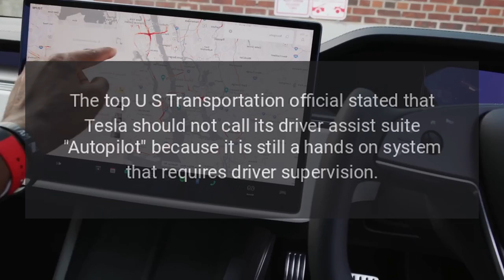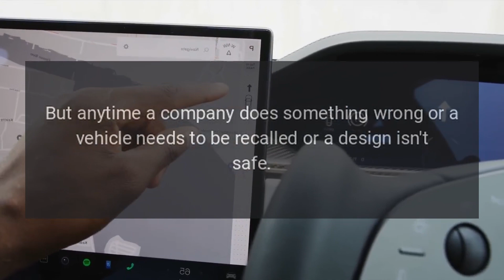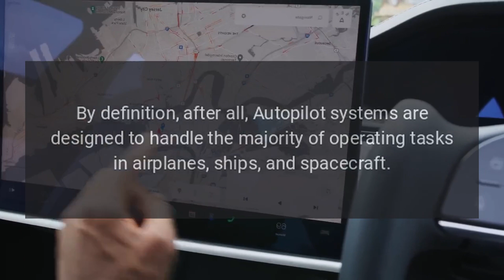Should Tesla Change Autopilot Name?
U-S Transportation Secretary Pete Buttigieg recently expressed reservations about Teslas branding of its driver-assist system, Autopilot.